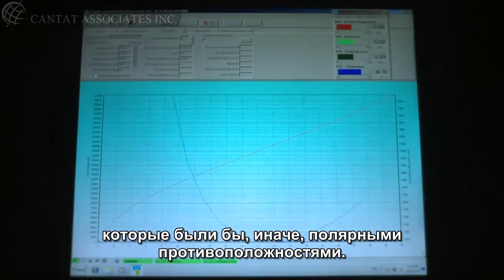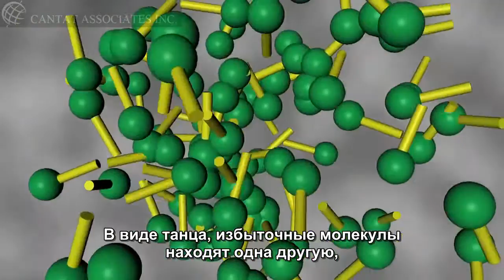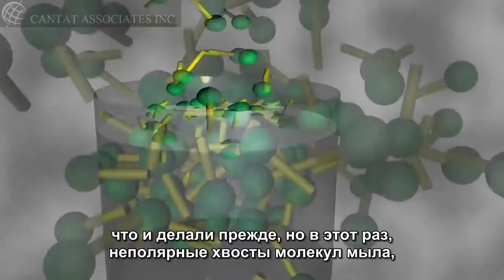Технология Evotherm часть 2 - Химия поверхностно-активных веществ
Данная серия, состоящая из 4-х частей, обьясняет химические реакции происходящие при производстве теплого асфальа с применением добавки Evotherm